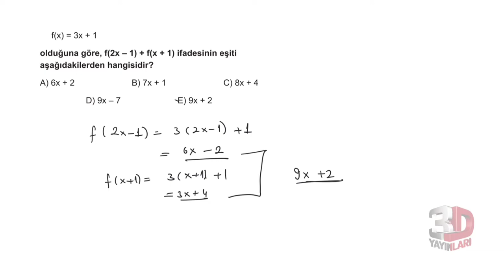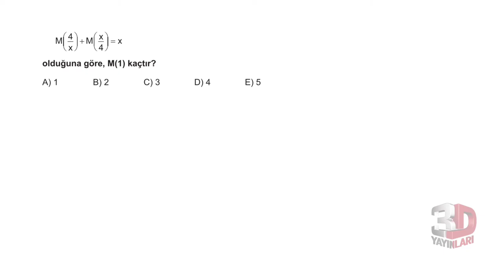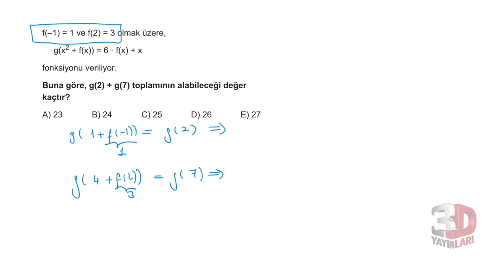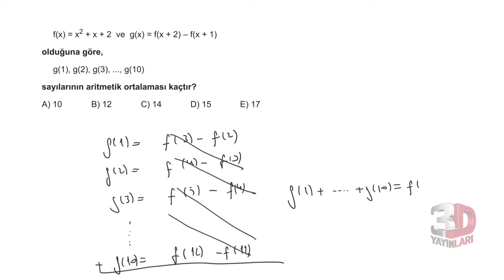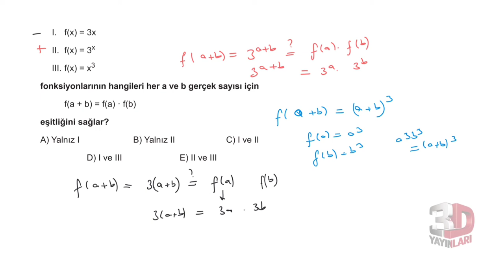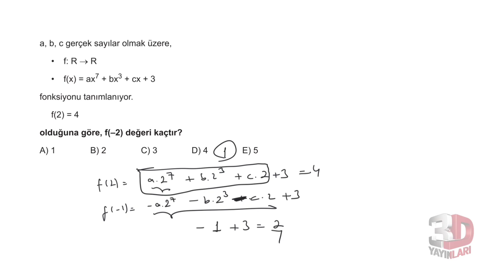3D TYT MATEMATİK BÖLÜM -3 TEST -2(FONKSİYONLAR)